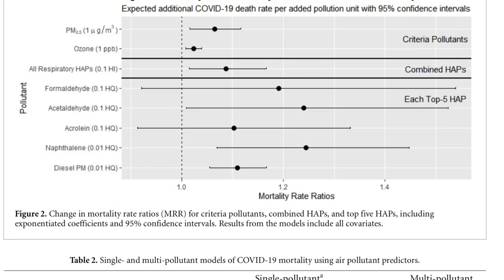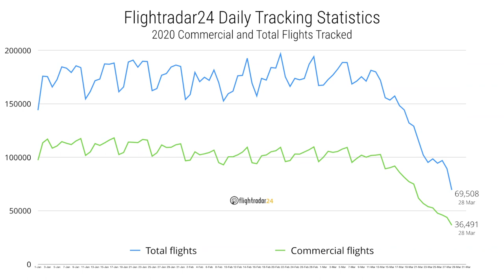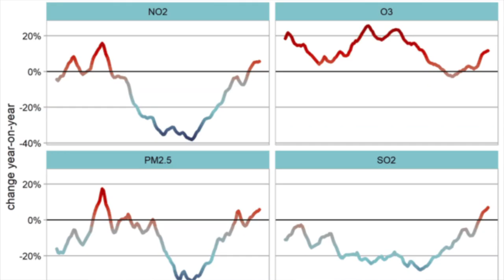COVID-19 & Climate Change: Lecture by Santa Ono (part 2/3)